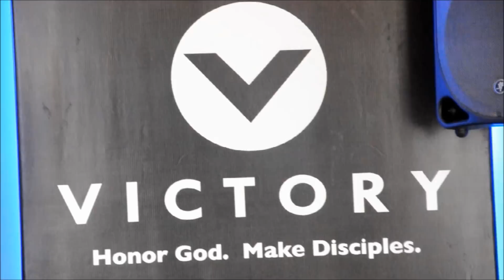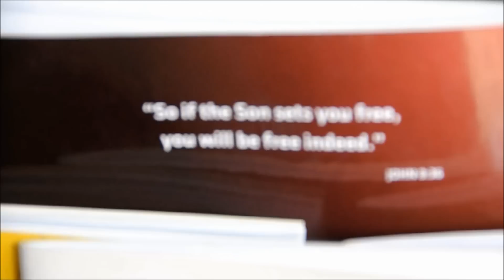Victory Weekend January 25, 2013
First Victory Weekend of 2014 of Victory Iligan
Captives are now set free

Camera: Amor Cosido | Andrei Castro
Editor: Yours Truly Andrei Castro